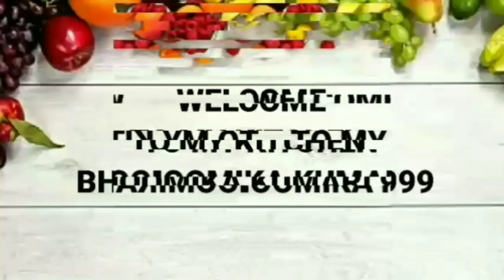अब बनाए गोभी के पराठे नही फटेंगे और न ही चिपकेगें ||Tasty spicy crunchy paratha recipe